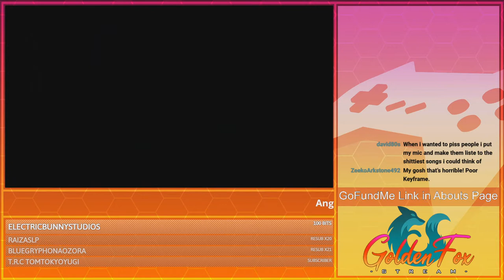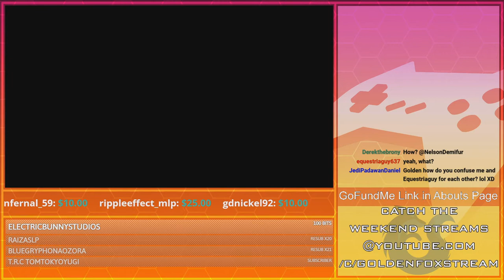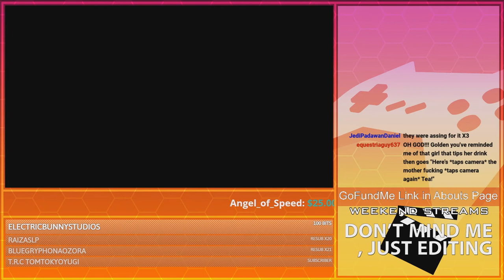Confused Ranks | GoldenFox Plays MultiVersus Pt. 13